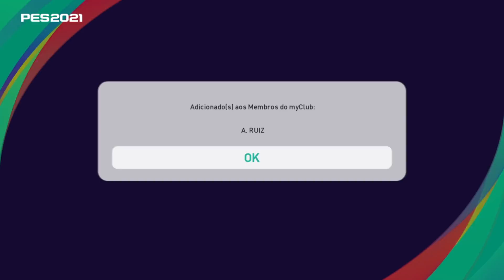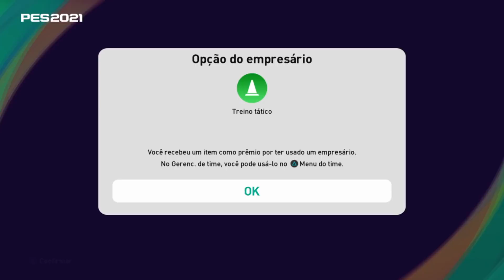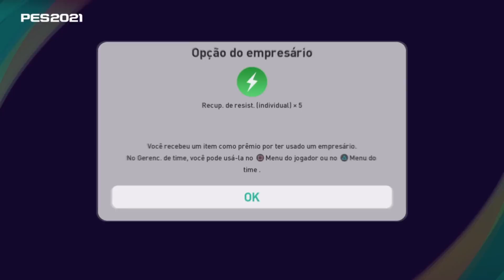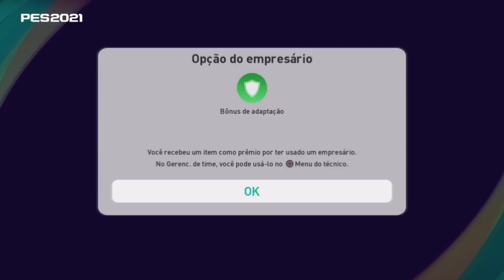MITAMOS NO PACK OPENING EM BUSCA DO GERRARD ICONIC MOMENT LIVERPOOL LEGENDS! PES 2021 MYCLUB #126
Vamos fazer um Pack Opening em Busca do Steven Gerrard Legend Iconic Moment do Liverpool, vamos gastar algumas moedas em busca dos Icons do Liverpool no modo MyClub do Efootball Pes 2021, pack open iconic moments!
PicPay @ramono1992